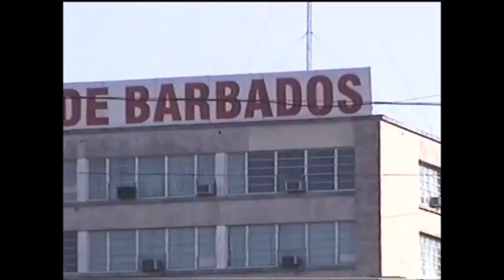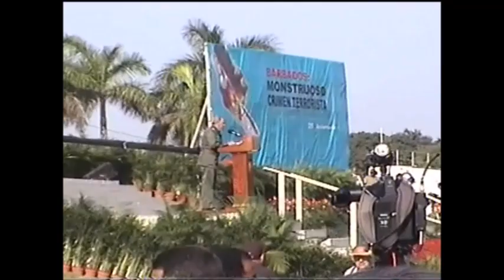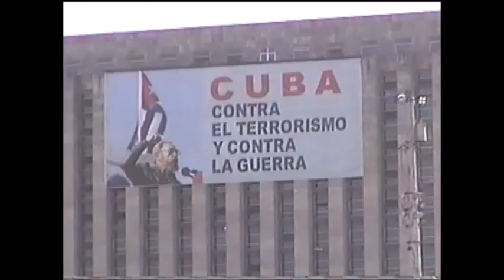Congreso de prensa Plaza de la revolucion La Habana Cuba Octubre 2001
El Congreso de Periodistas Latinoamericanos y Caribeños, convocado por la Unión de Periodistas de Cuba se desarrolló del 5 al 12 de Octubre de 2001 en la Habana
El vuelo aterrizó el 5 de octubre para llegar a los actos conmemorativos de la masacre de Barbados el día 6. Luego, reuniones y recorridos con los casi 400 periodistas del continente y el 8 de octubre del 2001 dio comienzo, con la presencia de Fidel y la cúpula de la UPC el Congreso.
Fue un congreso importante, allí Fidel eligió al periodista argentino quiquepesoa para conversar.
De la entrevista salió la tapa de Pagina 12 del día siguiente: "Argentina va a estallar" y estalló el 19 y 20 de diciembre. fidelcastroruz sabia de que hablaba, siempre.
Este segmento es del momento en que arribamos, el acto se desarrolló en la plaza de la revolución en conmemoración ala masacre de Barbados